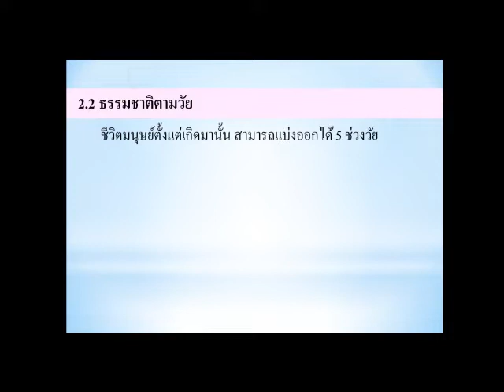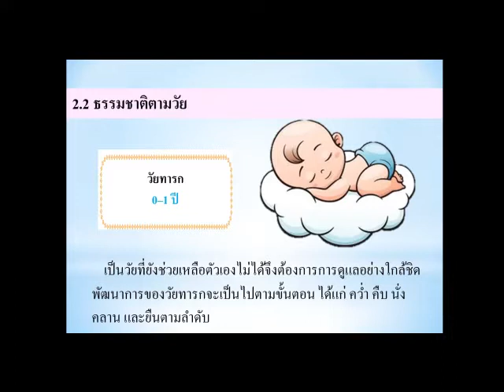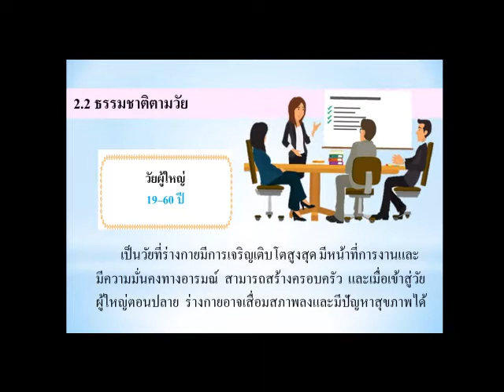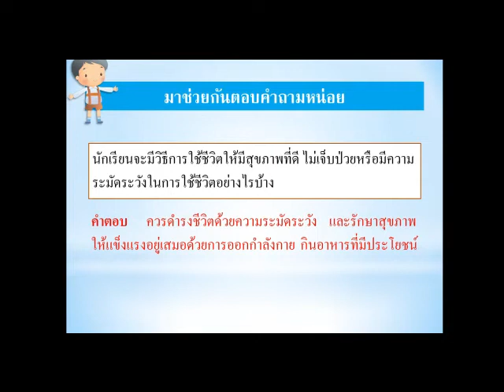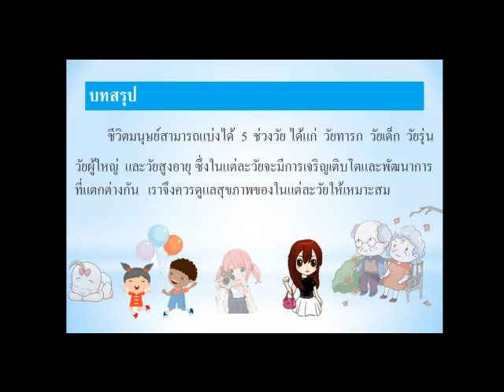เรียนออนไลน์ EP.5 ประถมศึกษาปีที่ 2 วิชาสุขศึกษา [15 มิ.ย.-19 มิ.ย.63]